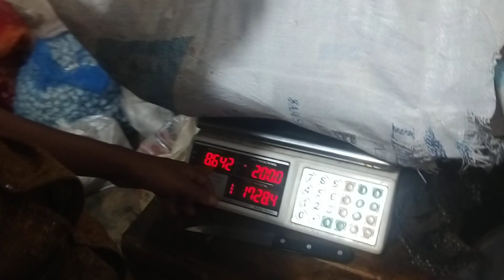২০২৪ সালের সেরা ভিডিও_RAJIB KHAN VLOG_34